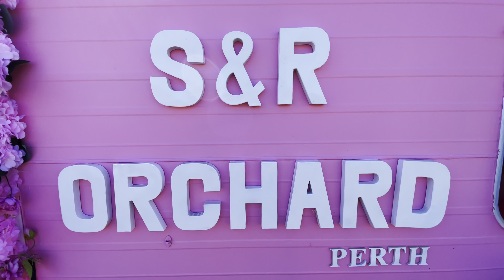S&R Orchard Blossom Festival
The Blossom Festival at S & R Orchard happens during spring each year and this event just keeps getting better. For a few short weeks the Orchard opens to the public for an amazing photo opportunity with the family. Take some beautiful photos beneath the magical pink and white blooms springing up all across the fruit trees. 30 Minutes drive from the city in the Perth Hills, you will find lots of food trucks, Ferris wheel and tractor rides for the kids.  So much to explore.